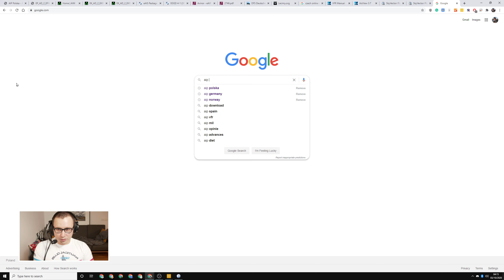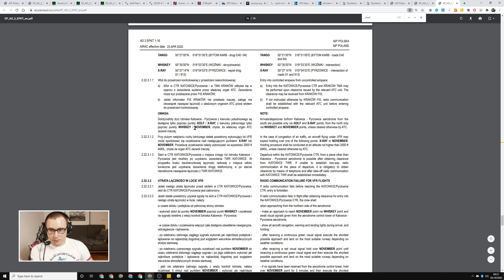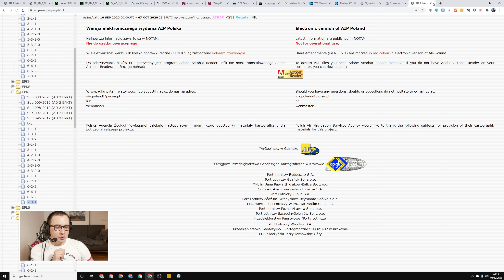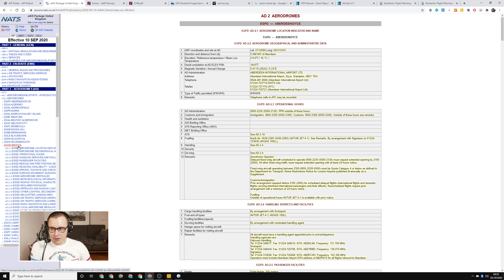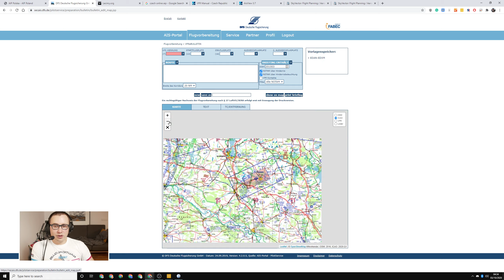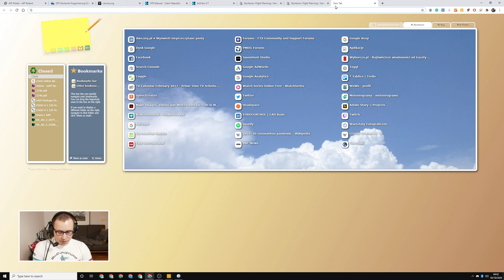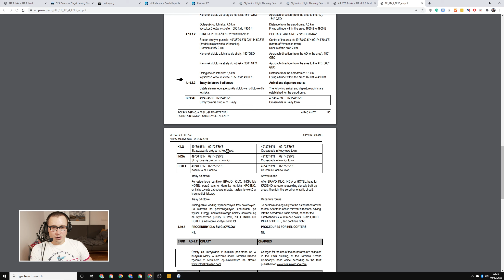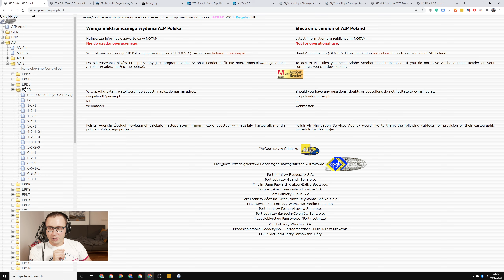Punkty i trasy VFR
📜 Zasady:
1. Nie wypowiadamy się źle o innych autorach (youtuberach, dziennikarzach...). Jeśli chcesz dyskutować z jakimś poglądem - dyskutuj merytorycznie z poglądem, a nie z oceniaj autora.
2. Nie przeklinamy.
3. Zasady merytorycznej dyskusji z punktu 1 obowiązują w każdym przypadku - nie tylko w ocenach innych autorów.

🕹️ Kontrolery lotu:
- HOTAS: Thrustmaster Warthog + Brunner CLS-E Joystick
- Pedały: MFG Crosswind Rudder Pedals
- Śledzenie ruchów głowy: TrackIR

🎤 Dźwięk:
- Słuchawki: Audio-Technica BPHS 1
- Interfejs Audio: Rodecaster Pro
- Wzmacniacz: FetHead Germanium

🖥️ PC:
- CPU: i9 9900k @ 4.8 – 4.9 GHz
- Płyta główna: Asus ROG Z390 MAXIMUS XI CODE
- RAM: 2 x 16 GB HyperX Predator
- GPU: RTX 2080 Ti
- Zasilacz: 1250 W
- SSD (system): SSD Samsung 970 EVO 2TB PCIe x4 NVMe
- SSD (symulator / obróbka filmów): SSD Samsung 970 EVO 2TB PCIe x4 NVMe
- Dodatkowy SSD: ADATA 1 TB
- Przechowywanie danych HDD: Seagate Exos 6TB
- Chłodzenie CPU: Noctua NH-D15
- Chłodzenie obudowy: 3x Be Quiet Pure Wings 2 PWM